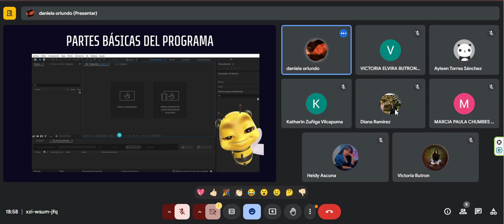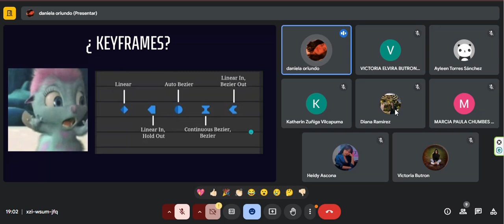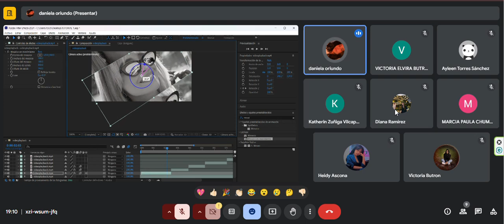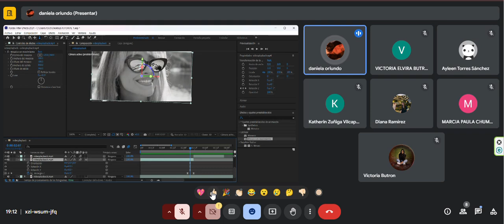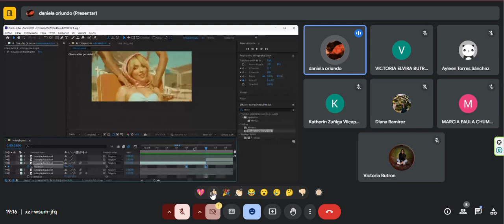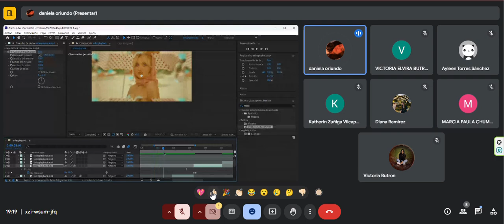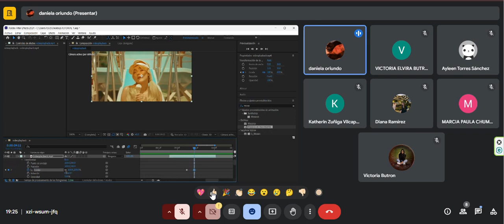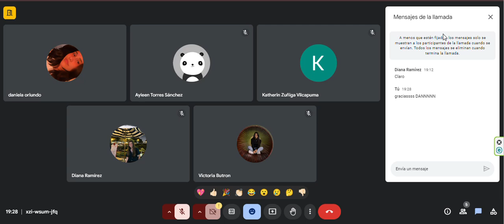Capacitación CPDII: Adobe After Effects